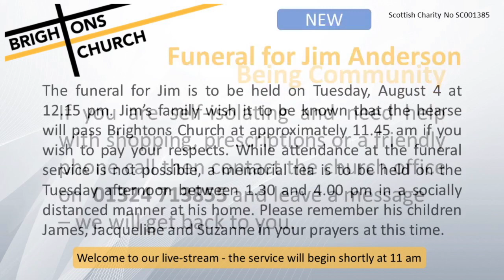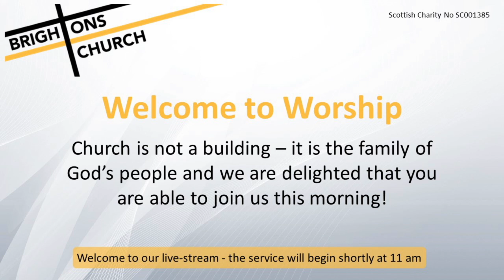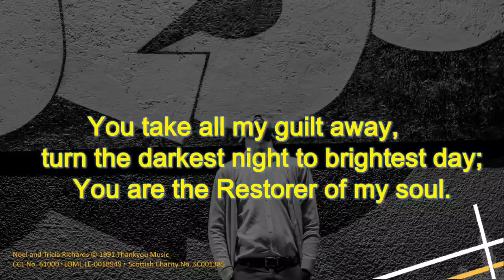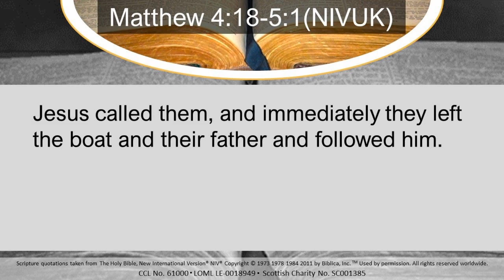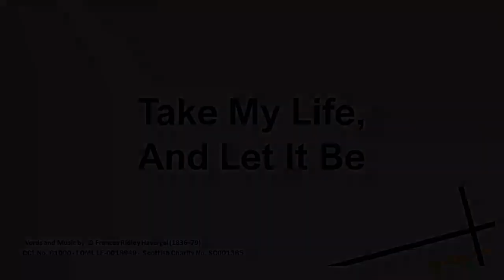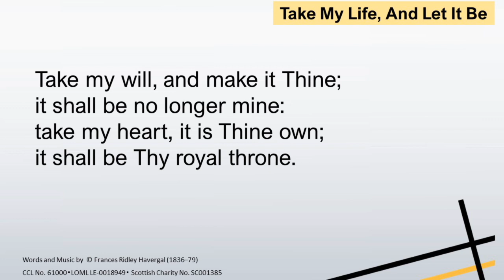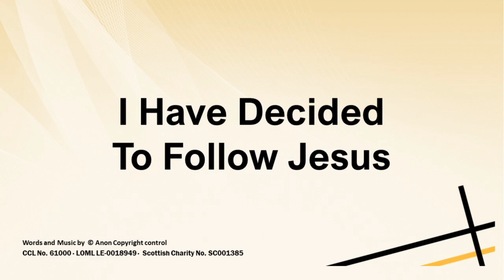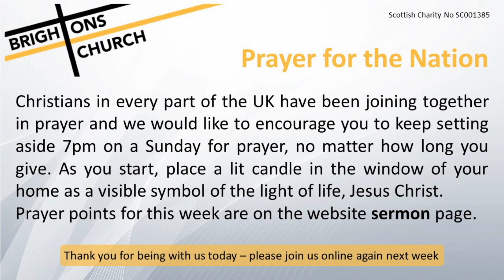Worship, 2 August 2020 - Brightons Parish Church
Welcome to the streamed worship service by Brightons Parish Church in Falkirk, led by Rev. Scott Burton.

For the latest news and updates, see our Facebook

You can give to the life and ministry of Brightons Parish Church by donating via our PayPal Giving Fund Profile

(Organ playing beforehand)
Welcome and Notices including celebrations
Gathering Moment
Hymn: Mission Praise 870 - Jesus is the name we honour
Hymn: Mission Praise 896 - My lips shall praise You
Prayer of Approach/Thanksgiving and The Lord’s Prayer (Rev. Sandra Mathers)
Introduction to August series
Scripture Reading: Matthew 4:18-25 (NIVUK) (Margo Graham)
Hymn: I’m following the King
Information about Community Corner and the future of services
Prayer for Others (Marion Graham)
Hymn: Mission Praise 624 Take my life, and let it be
Message
Hymn: Mission Praise 272 I have decided to follow Jesus (Organ/Band)
Benediction and Threefold Amen

(Band playing afterwards: Mission Praise 1266- Come, learn of God’s kingdom & Mission Praise 1259 Bless the Lord, O my soul)

The audio recording will be uploaded to our telephone system within 24 hours of the service and people need simply call: 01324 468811, choose the service they want and then wait 30 seconds for it to start playing. A written copy of the message will be uploaded to the "Sermons" page of our website.

CCL No. 61000 - LOML LE-0018949 - Scottish Charity Number SC001385